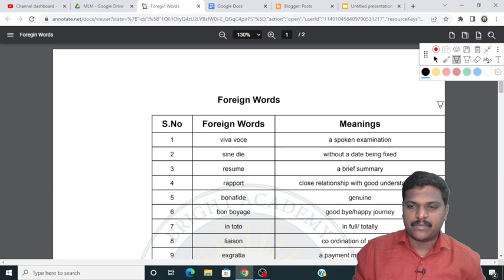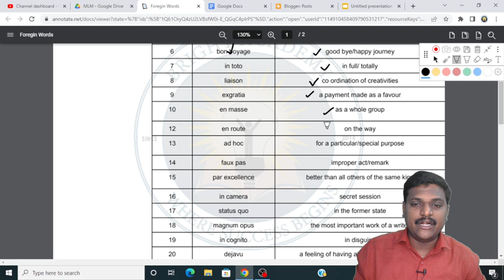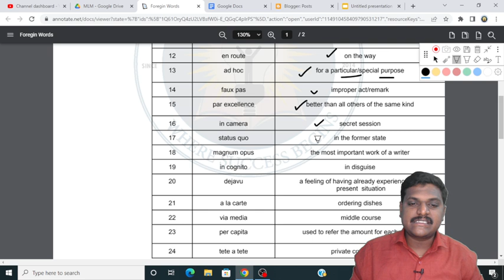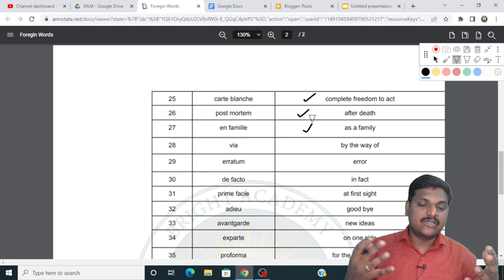Foreign Words | 11th and 12th English | Bright academy Prakash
Exam Tips